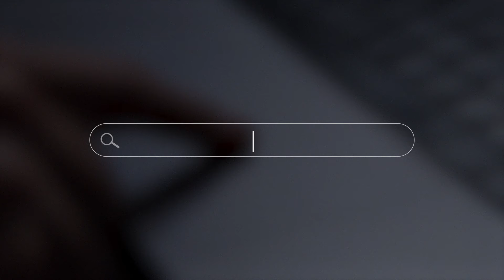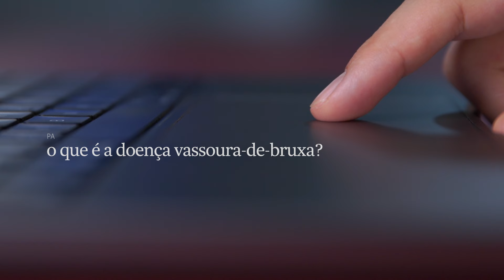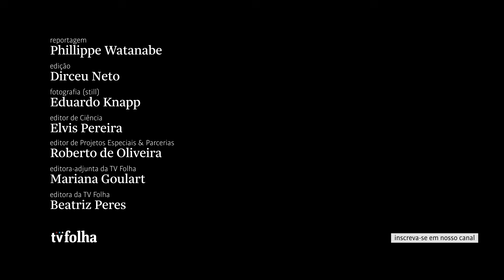'Apaixonado' por doenças, Paulo Teixeira tenta entender como plantas se defendem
"Toda doença me fascina", diz Paulo José Pereira Lima Teixeira, 37. É esse fascínio que guia o cientista na busca por melhor compreender como o sistema imune freia a entrada ou o adoecimento por organismos invasores. Mas não qualquer sistema imunológico; o das plantas.

Pode parecer estranho pensar nisso, mas, sim, as plantas, assim como outros seres vivos, têm seu sistema próprio para impedir o adoecimento. É por isso, por exemplo, que a conhecida e trágica vassoura-de-bruxa devasta plantações de cacau e não faz cócegas nas laranjas.

Teixeira, pesquisador do laboratório de genética e imunologia de plantas, na Esalq (Escola Superior de Agricultura "Luiz de Queiroz"), da USP, é um dos cientistas escolhidos para fazer parte da série Folha Descobertas, iniciativa da Folha em parceria com o Hospital Israelita Albert Einstein.